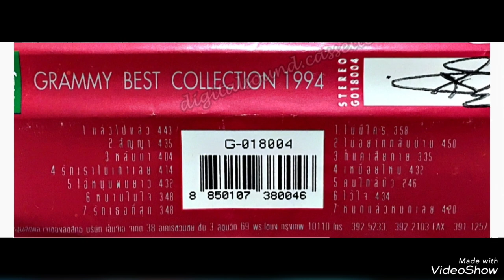รวมเพลงเบสท์คอลเลคชั่น 1994 - รวมเพลงแกรมมี่เบสท์คอลเลคชั่น1994 (รวมเพลงฮิต)